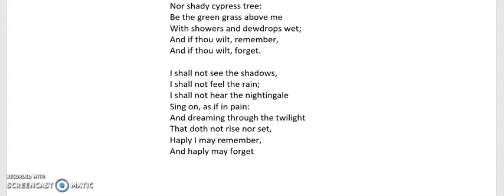Poem of the Day- When I am Dead My Dearest by Christina Rossetti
A reading of When I am Dead, My Dearest by Christina Rossetti